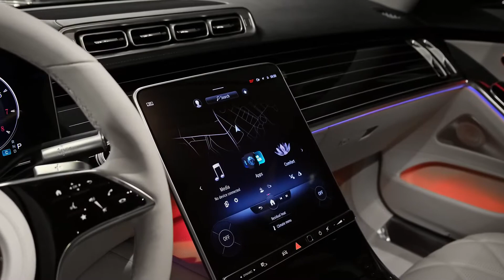Mercedes Maybach S580 (2022)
The V-12 engine variant returns to the Maybach lineup in 2022 in the form of the S680 4Matic sedan. The V12 engine is rated at 621 hp and is said to accelerate a large limousine to 60 mph in just 4.4 seconds. Mercedes-Maybach has informed Car and Driver that some 2022 models typically offered with V8 engines will not be available. This change in the model range may affect the S580, but Mercedes-Maybach representatives will not comment or confirm this information during the press.
Prices and which one to buy
S580 4Matic: $185,950
S680 4Matic: $215,000 (estimated value)